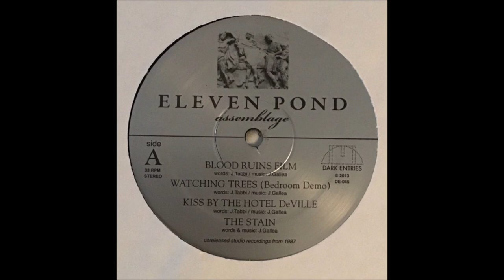Gothic Rock Darkwave Post-punk Alternative (Set Mix Abril 2023)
01- The Frozen Autumn - Autosuggestion 00:00
02- Trumari - Veteran 04:30
03- Modern Dance - A Day´s Wait 07:42
04- RATPAJAMA - I Love You Please Go Away 11:42
05- Eleven Pond - Blood Ruins Film 15:59
06- Brides In The Floodlights - Taste The Doom 20:53
07- Claustraphobia - Runaway 23:31
08- Pictures Of Agony - These Tears 27:18
09- Fables - Breathe 31:23
10- Dark Narrows - Second Hand Tears 33:43
11- Damien Hearse - Trauma Harness 36:52
12- NLIGHT - Responsible For Your Feelings 39:54
13- Succubus - Incubus 45:09
14- MELATONINI - I'm not happy 49:07
15- Mental Fatigue - Form 52:32
16- Worn Out - The Unknown 56:28

Support the playlist artists by visiting their respective channels and official media.

I do not own any rights over the audio visual content included in the video, therefore, ads may be shown, some tracks blocked and the video removed, as determined by the copyright holders, in accordance with the platform's current rules.